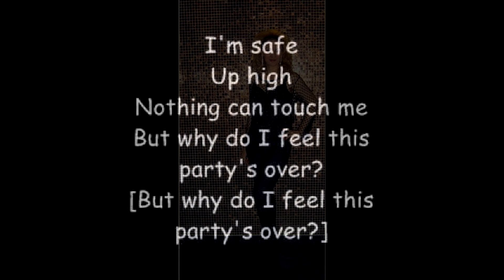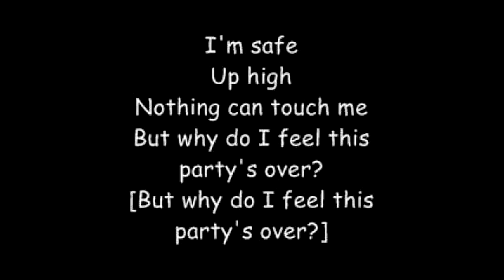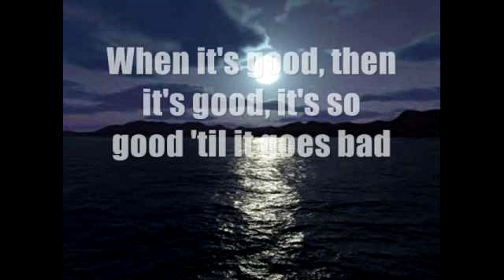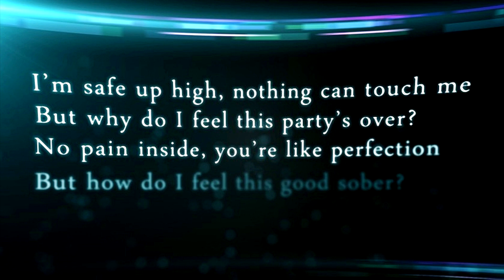Floryanna - Sober (Pink cover)